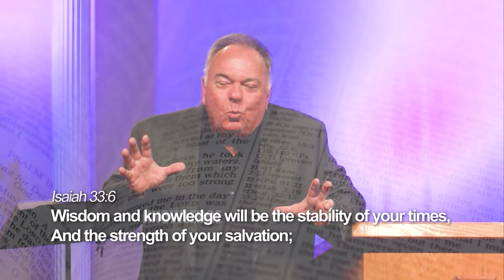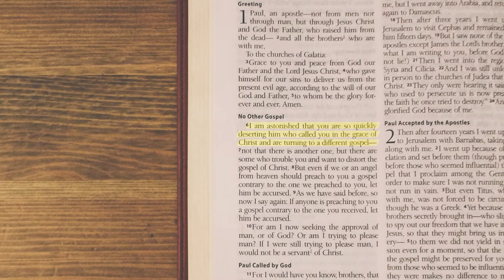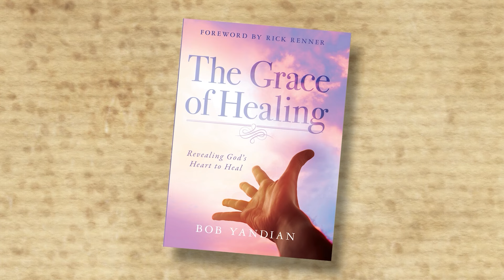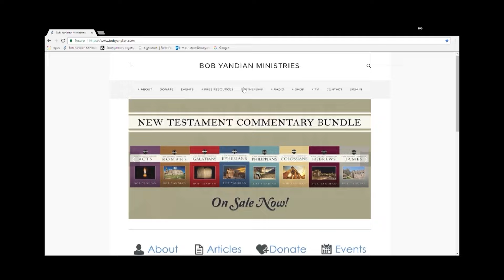Verse by Verse Galatians 5:18-26 - Student of the Word 1613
Welcome back to Student of the Word. And today we are in the second half of Galatians chapter five. We're going to talk about the fruit of the spirit, the works of the flesh. And what does it take to really please God? And what does it take to really win souls for Jesus Christ? We're not here to please ourselves. We're here to live for the pleasure of someone else, to lead them to Jesus Christ. Let's talk about the power of the Holy Spirit. Product offer